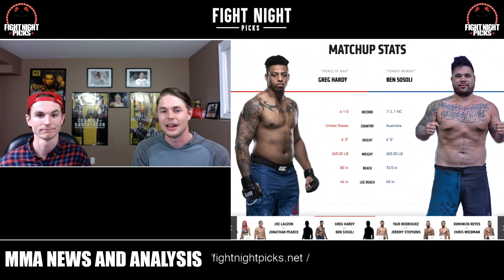UFC Boston: Greg Hardy vs. Ben Sosoli 2-Minute Prediction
Fourth fight on the main card of UFC Boston a heavyweight juggernaut between finishers Greg "The Prince of War" Hardy (5-1) vs. Ben "Combat Wombat" Sosoli (7-2, 1 NC)!

Will "Inhalergate" affect the result due to Greg Hardy's post-round use of an inhaler?

Live and in real-time during our Event Companions over at SportsBooth, follow along in the chat and ask us your MMA questions during the show.

Sprezzabox helps keep host Craig Allen neat and tidy at live events, and if you'd like to get the best men's style box on the market head over and use the promo code "FNP" for 10% off your first order!

Strike Force Energy keeps us wired and ready to go with an assortment of energy blends and beverage enhancers!

Sandy Shoes song clip obtained through license from Neo Sounds for the explicit use by Fight Night Picks. Proof of agreement can be obtained if necessary.